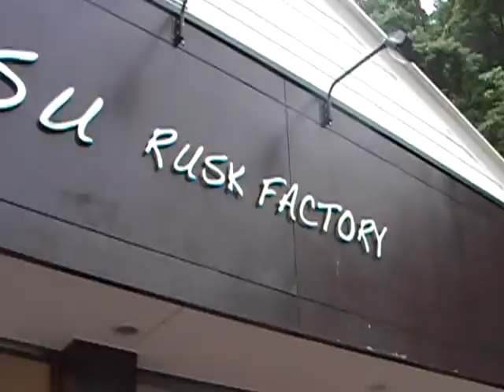サクランボ狩りの旅の帰り道、那須ラスクファクトリーに立寄る